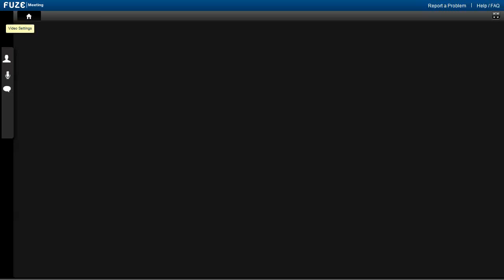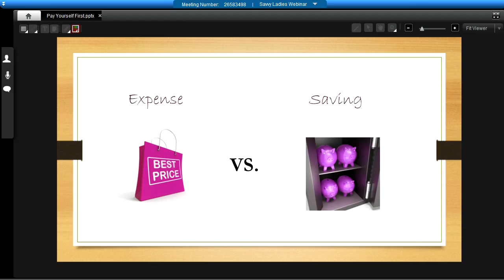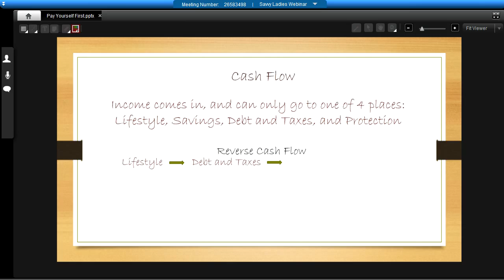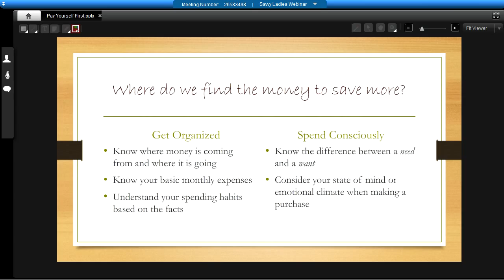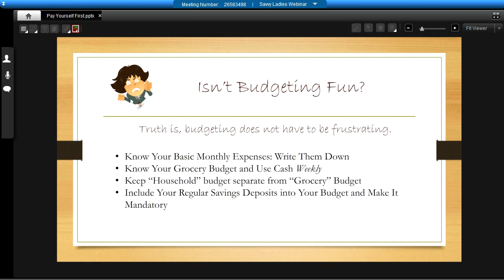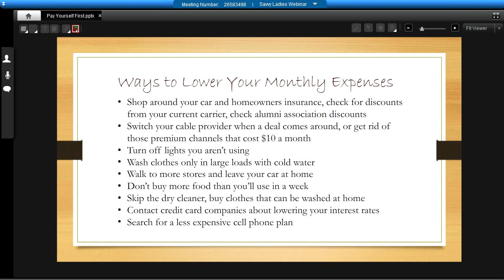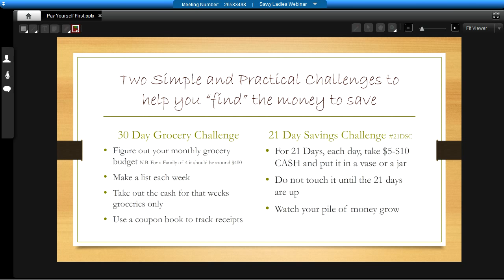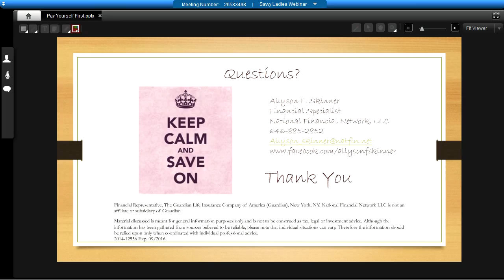Pay Yourself First: The Power of Saving and Budgeting with Allyson F. Skinner